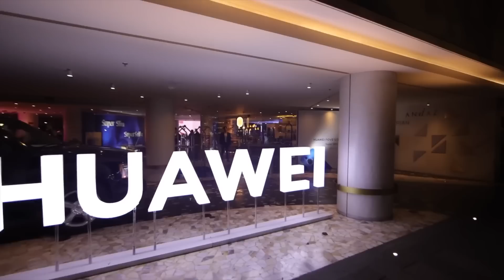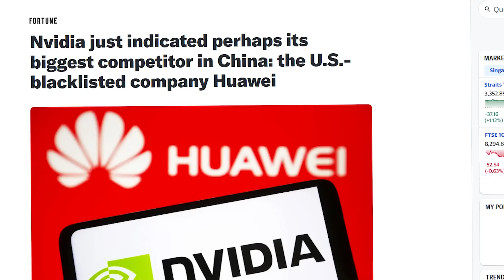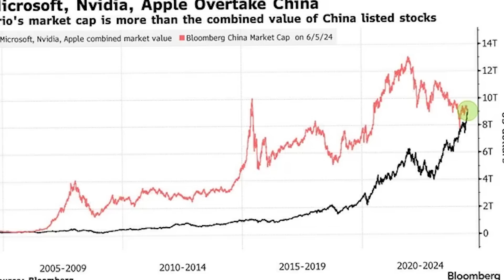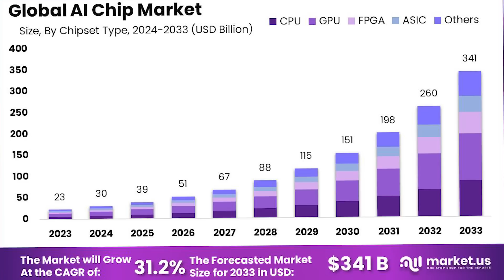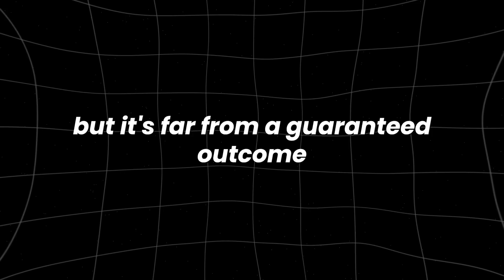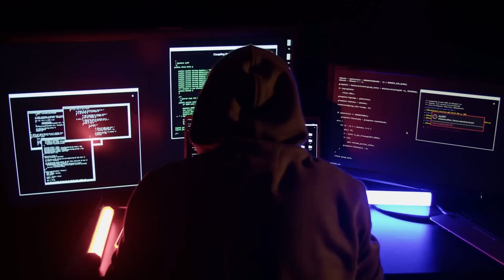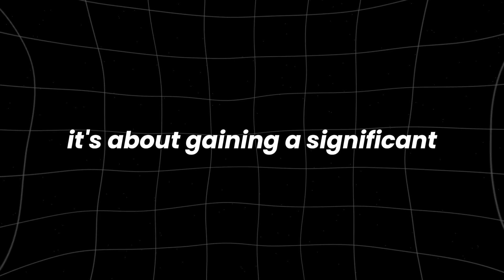This NEW Huawei AI Chip Is SCARING Nvidia!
Are you curious about the new Huawei AI chip that's got Nvidia on edge? This video dives deep into the groundbreaking technology behind Huawei's latest innovation and why it’s causing such a stir in the AI industry. If you're a tech enthusiast or simply interested in how AI is shaping the future, this video is a must-watch.

Huawei's new AI chip represents a significant leap in artificial intelligence and computing power, positioning itself as a formidable rival to industry giants like Nvidia. We'll explore the unique features of this chip, how it compares to Nvidia's offerings, and what this could mean for the future of AI technology. Whether you're concerned about the competition in the tech world or excited about the advancements in AI, this video has all the insights you need.

In the current landscape, where AI is becoming increasingly central to technological innovation, understanding the implications of Huawei’s new AI chip is crucial. This video will break down the technical specifications, performance benchmarks, and the potential impact on the market. Don’t miss out on this in-depth analysis that covers all aspects of this cutting-edge technology.

So, what does this mean for Nvidia, and how might this change the future of AI chips? Could Huawei’s latest innovation redefine the standards in AI computing? Watch till the end to discover all the answers and to stay ahead in the rapidly evolving world of technology.